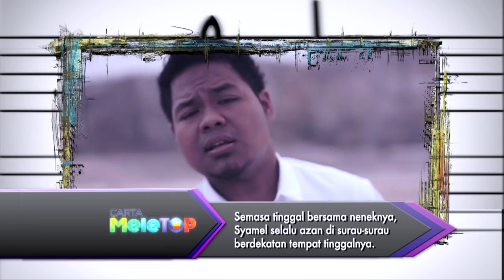MeleTOP - Nama Sebenar Sandra Ialah.... Ep168 [19.1.2016]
Nak tahu nama penuh Sandra? Haa jom tonton segmen ini!